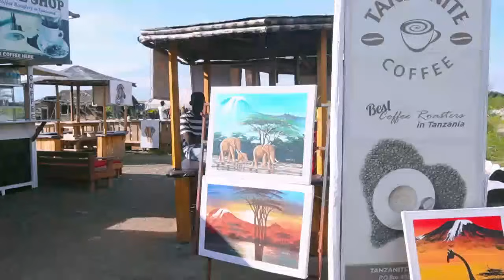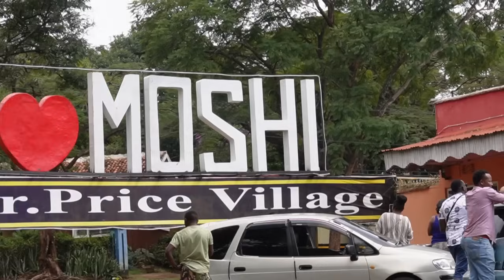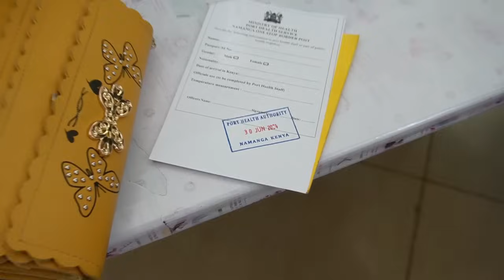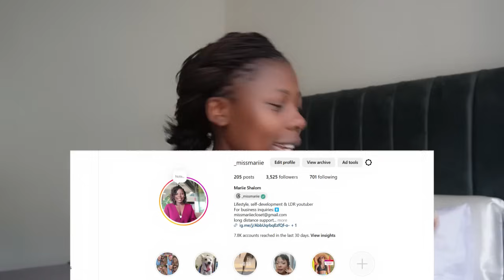VLOG: Sight-seeing in TANZANIA+ swimming in KIKULETWA HOTSPRING+ back home+ HAUL; gifts from TZ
Hey loves,
this is the part 2 of the Tanzanian trip vlog and let me tell you, it only got better. We visited kikuletwa hotspring and toured the beautiful arusha city in tanzania . This country is definitely Amazing!
Miss Mariie